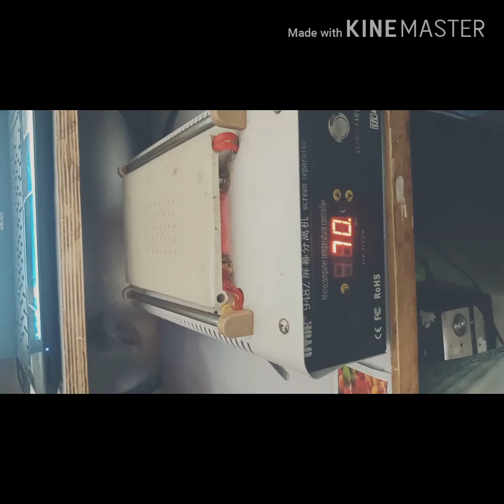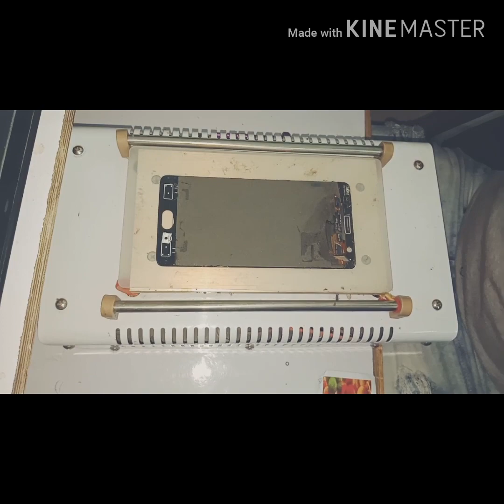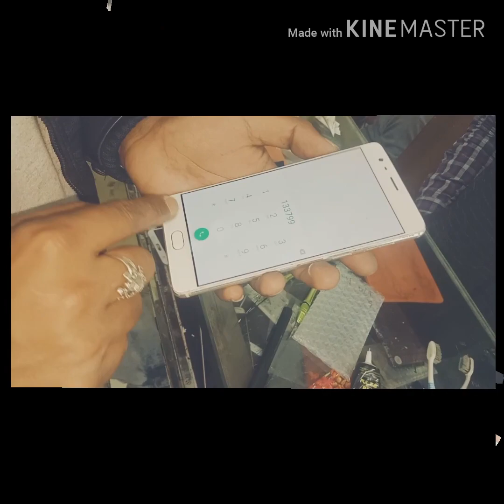oneplus 3t touch glass change tutorial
broken glass and touch replacement